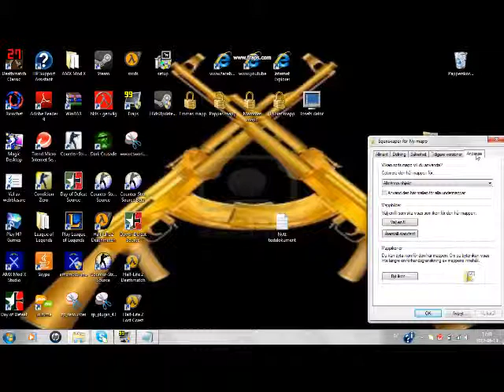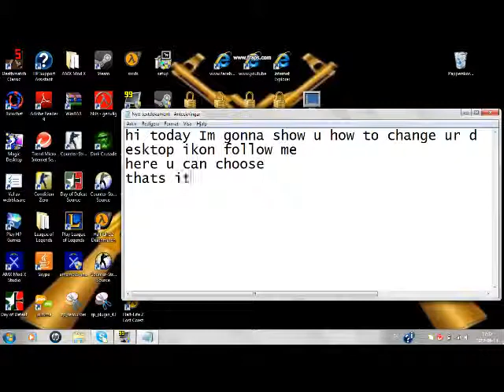how to change desktop ikon